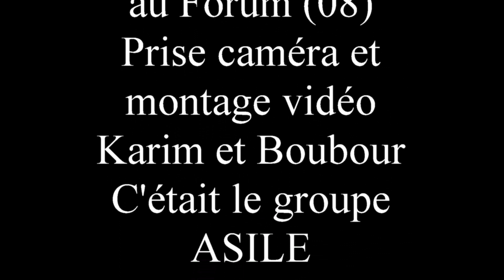ASILE - smile - le Forum Charleville Mézières le 10 février 2024